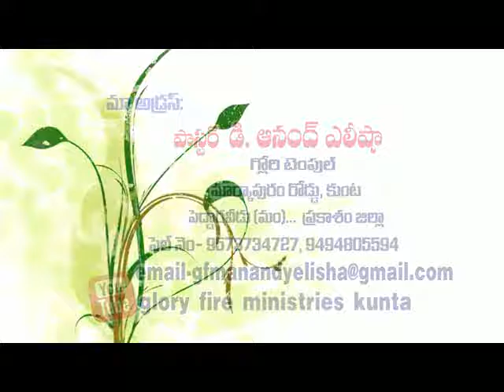Adharana tv PASTOR D. ANAND ELISHA Glory fire ministries, kunta